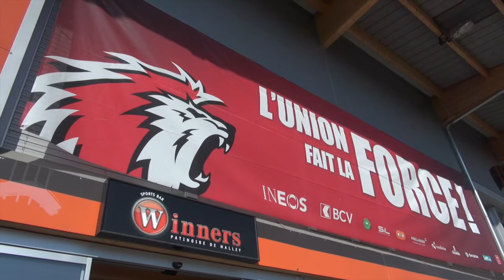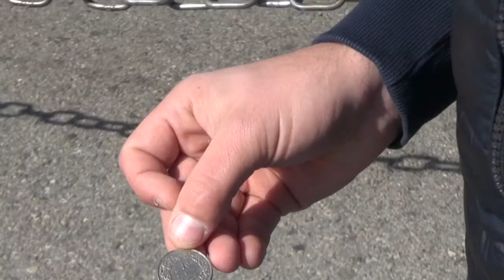Play-off - Un match sept qui rappelle la saison dernière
Le défenseur du LHC, Ralph Stalder, à l'interview avec Jérôme Reynard.